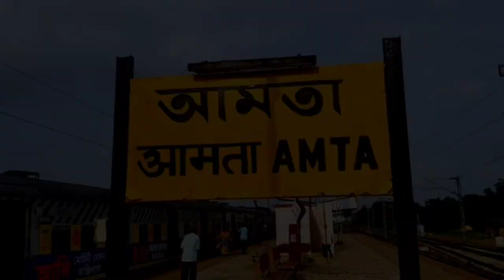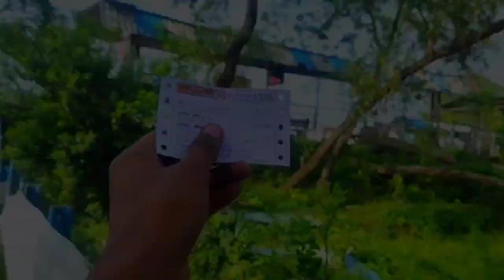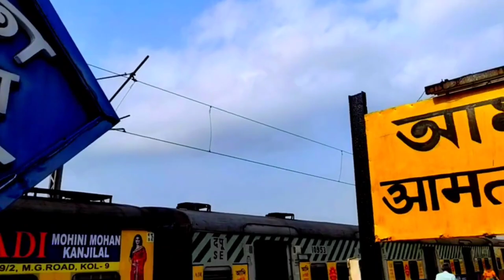Local train journey vlog।Bargachia to amta local train journey@SURAJITROY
Local train journey vlog।Bargachia to amta local train journey।

Bargachia to amta Line Local train bangali journey vlog।"

journey: amta Emu.

Bangali vlog
Bangali vlog

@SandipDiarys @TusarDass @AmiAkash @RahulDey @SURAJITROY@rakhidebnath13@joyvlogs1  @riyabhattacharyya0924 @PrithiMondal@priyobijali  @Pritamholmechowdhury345